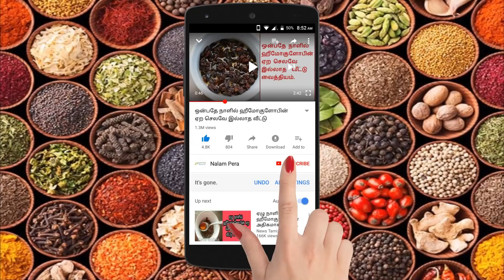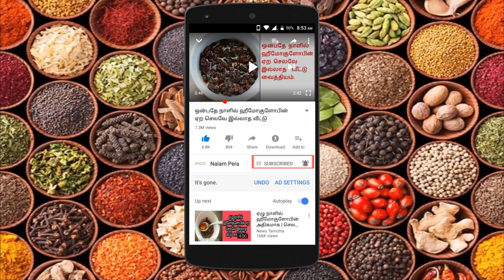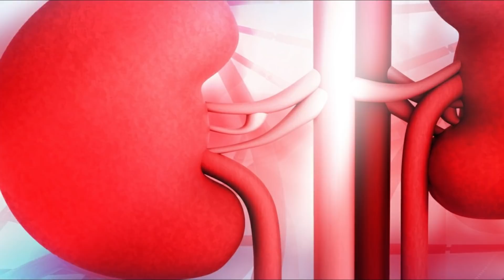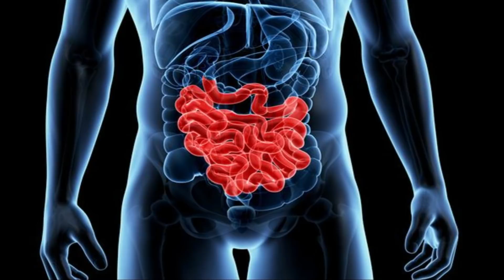கரும்பு சாப்பிட்ட உடனேயே தண்ணீர் குடிக்கக்கூடாது... | Amazing benefits of sugarcane